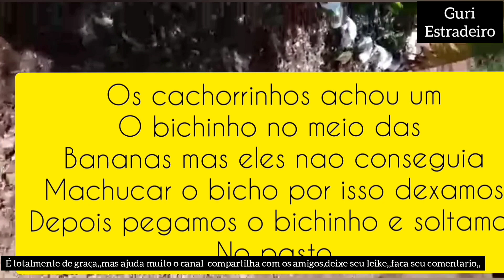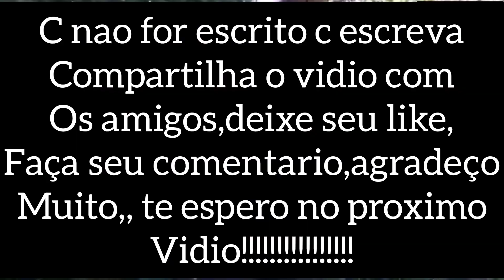O Ganbá deu uma surra nos cachorro